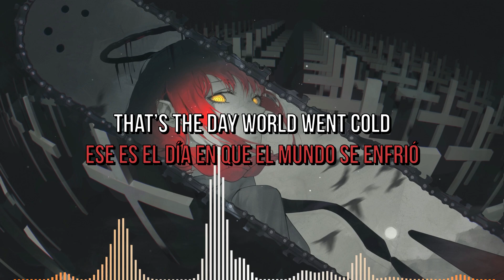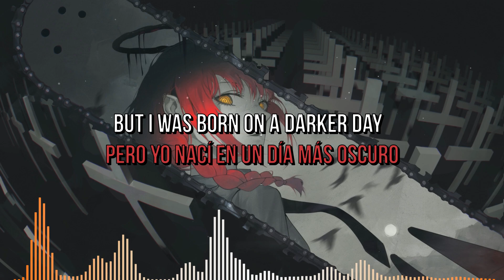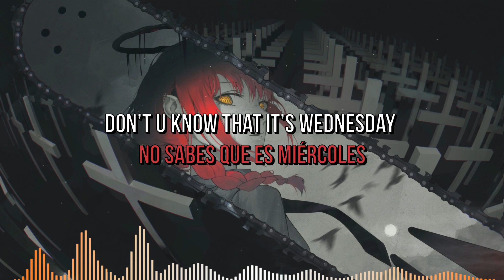Biometrix x Sarah De Warren - Wednesday 😈 Sub Español/English Letras/Lyrics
lucynakushinada cyberpunkanime girlanimewalkmoon rainycity girlintherain
spyxfamily anyaforger loidforger
alisapunishing grayraven videogames
JustAnotherLoveSong mikasaackerman sadsongs attackontitanedit
fadedremix alanwalkerstyle alanwalkerremix  music similar to alan walker, musica parecida o similar a alan walker sentochihironokamikakushi chihiroxhaku elviajedechihiro
cyberpunk2077 cyberpunkanime david and lucy
girlanime, spy x family anya forger